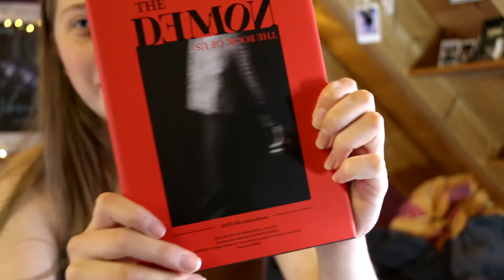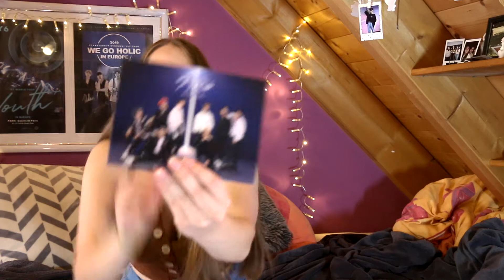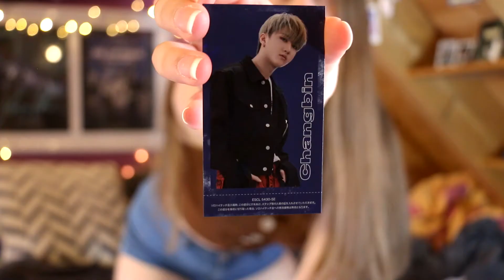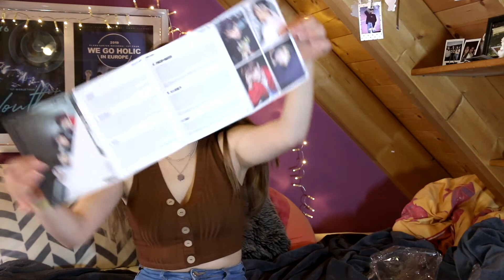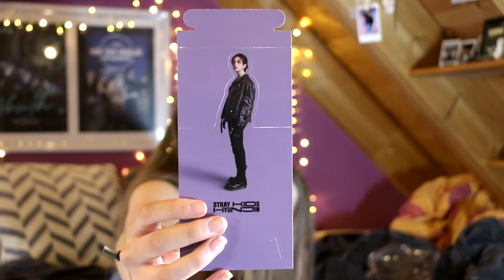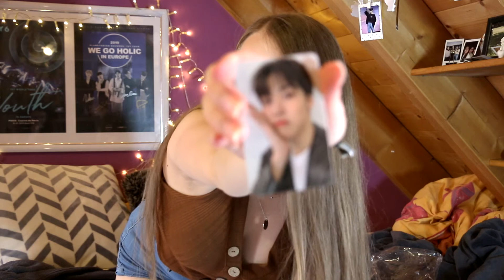KPOP Album Unboxing Part 1 [DAY6, Chungha, Stray Kids]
I hope you enjoyed this weeks video :)